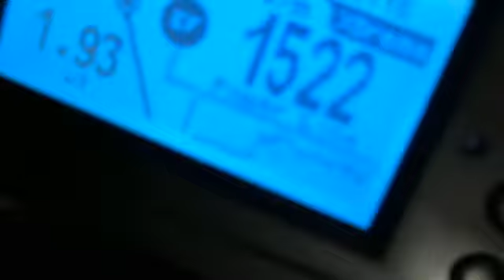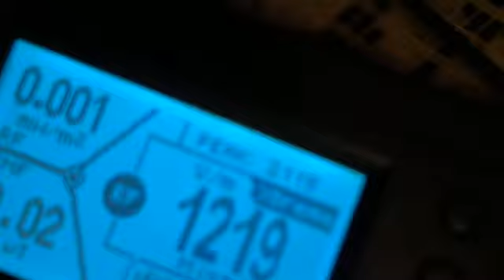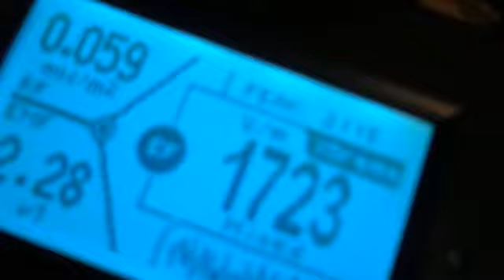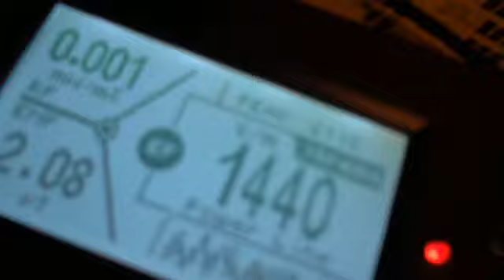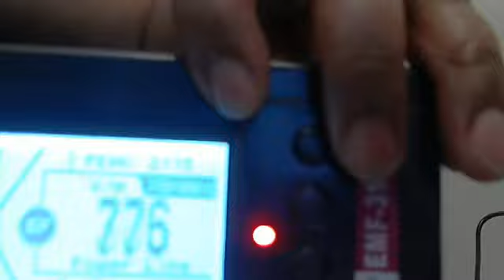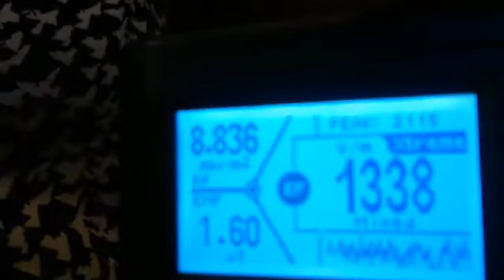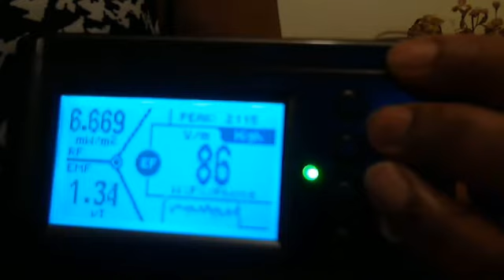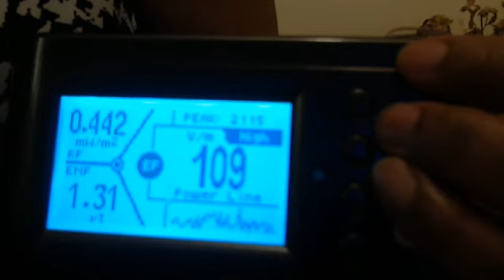AN EXPERIMENT WITH INDIAN/MUSLIM TRAFFICKERS....WHO IS CUSTOMIZING